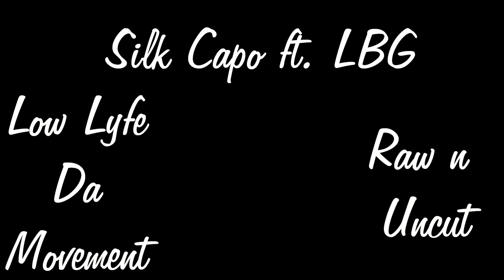Silk Capo ft LBG-Front door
Low Lyfe Da Movement   Raw n Uncut